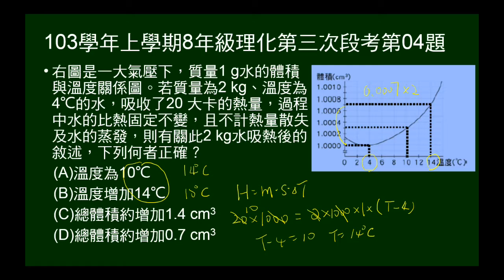103學年上8年級理化三段第04題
給1 g水的溫度與體積關係圖，問2 kg水吸熱20大卡後的末溫、溫度及體積變化。